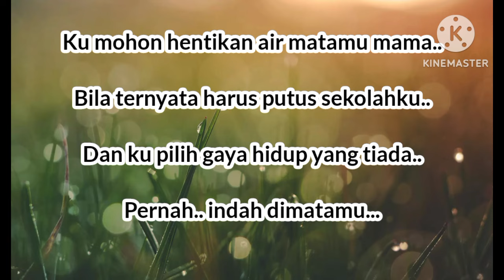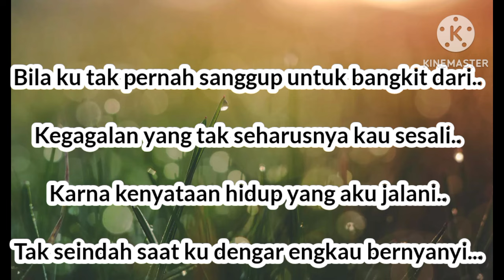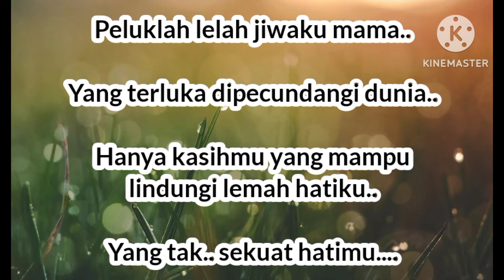Last Child - Sekuat Hatimu (karaoke) versi akustik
Video kali ini berisi video karaoke dari lastchild yang berjudul sekuat hatimu..